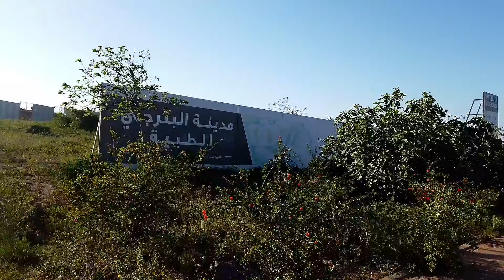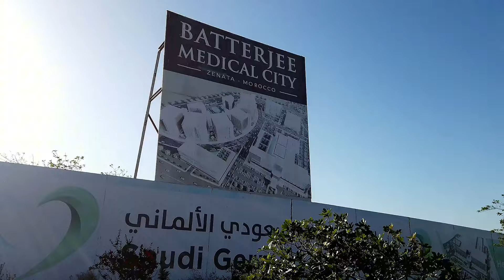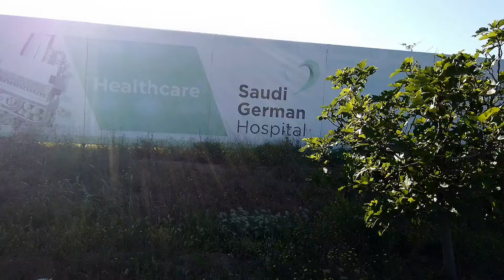مشيت لمدينة المستقبل في المغرب 😱🇲🇦 أجيو تكتاشفو معايا هاد المدينة الرائعة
مشيت لمدينة المستقبل في المغرب 🇲🇦 أجيو تكتاشفو معايا مشاريع خرافية أتكون فهاد المدينة